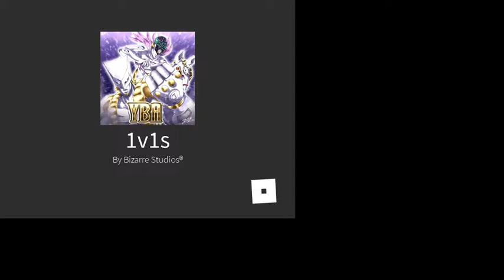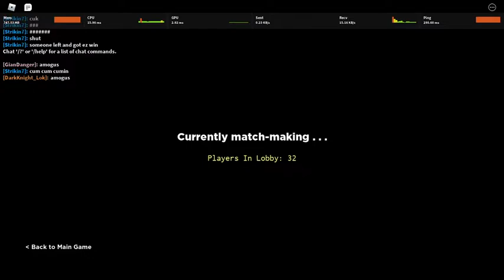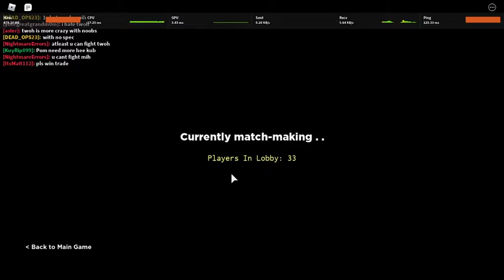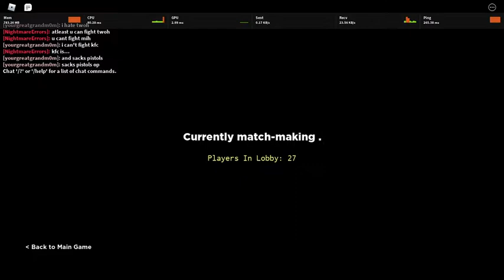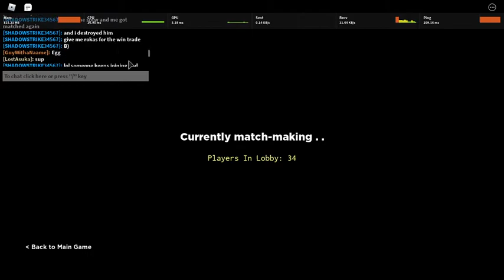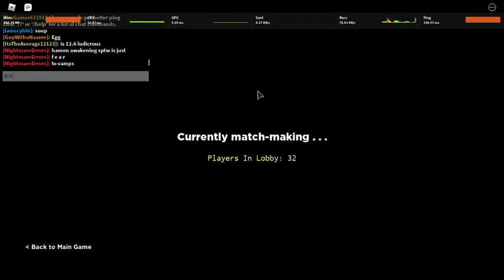[YBA] The World Vampire 1v1s (braindead)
Theres this combo... its kinda cheesy and takes no skill, so basically, you m1 your opponent then freeze them. When they are frozen, you can block break them then do m1s and right before the freeze ends, use blood drain or life drain and ragdoll them. After using blood drain, use roadroller. That is the combo that takes more than half of your hp without any effort or skill.